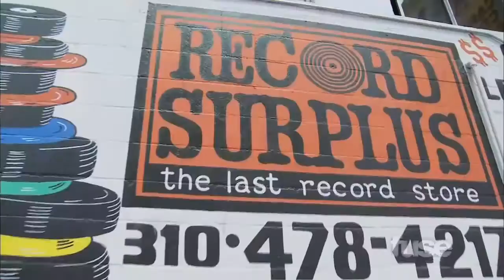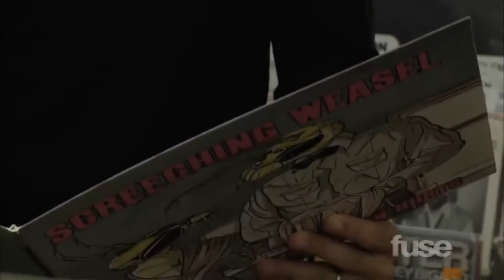Mark Hoppus (Blink 182) and Pete Wentz (Fall Out Boy) Go Shopping!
Mark Hoppus of Blink 182 and Pete Wentz of Fall Out Boy hang out and have fun shopping on Mark's TV show 'A different Spin with Mark Hoppus'